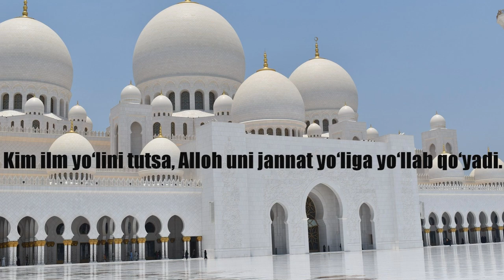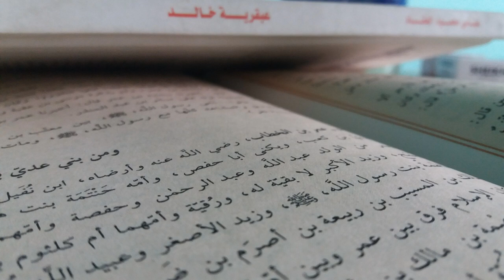Abdulaziz domla !! Sabr haqida. Namozxonlar eshiting !! 2020 !!